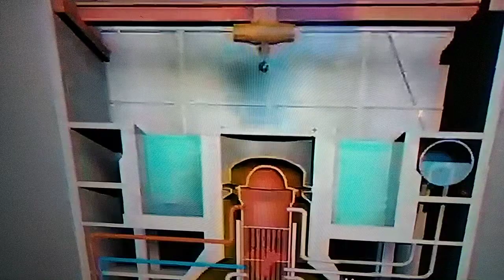Tsunami i Fukushima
Moment eksplozji